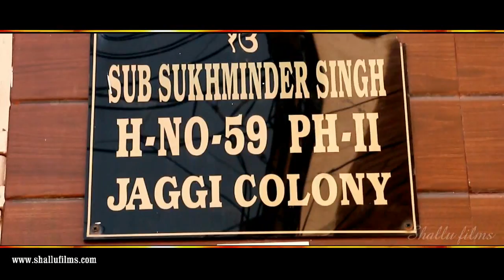gagan & Aman punjabi wedding Cinematic Highlight By SHALLUFILMS